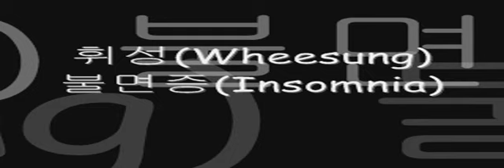휘성 (Wheesung) - 불면증(Insomnia) + lyrics(English & Korean)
Here's the lyrics:

English:

Did you know that I love you
Cant you see my eyes
There's only one, the real slow

The path that Im running is love, love, love, love
But on that path, its all a trap, trap, trap, trap
The inescapable traps give my heart fear, fear, fear, fear
as if its a swamp, swallowing my courage

Little by little I'm becoming smaller
The bright facial expression on the disappearing face
I'm afraid that you'll turn your back and ignore my confession

Laying my head on my needle-like worries
I pretend to sleep though I cant
Because of the thoughts about you that are more life-like than dreams
In the end, I stay up all night

Feels like insomnia X4

Going on the path towards you even though its lonely
No matter how many times I fall Im going to get back up and keep going
but, but, but, but
Watching you and not getting enough sleep
I got sick, sick, sick, sick
If I cant have your love then I cant get better
forever, forever, forever, until i die

Ill be waiting for your permission
No matter how many years, how many lifetimes
Ill be existing for you

This burning love
Even if it gets wet in the tears that fall like tears from the longing
It doesn't grow cold
Everyday, I bite my lips

feels like insomnia X8

Naega dallineun gireun Love, Love, Love, Love
Heona geu giren ontong deot, deot, deot, deot
Pihal su eomneun hamjeongeun mamui geop, geop, geop, geop
Machi neupcheoreom yonggireul samkyeo jeomjeom...

Nan jagajyeo sarajyeoganeun eolgurui balgeun pyojeong
Nae gobaege deungdollin chae oemyeonhal kkabwa jakku duryeowo

Baneul gateun geokjeongeul begoseo oji annneun jameul cheonghago
Kkumboda deo saengsaenghan ne saenggak ttaemune kkeutnae bameul saewo

Feels like insomnia, ah ah

Neoraneun goseul hyanghae oerowodo ganeun gil Love, Love, Love, Love
Myeot beoneul neomeojyeodo ireoseo gal teji But, But, But, But
Jammajeo mot deuldorok neoreul boda geollyeodeun byeong, byeong, byeong, byeong
Ne sarang gatji motamyeon naeul su eobtji yeongyeong...

Yeongwontorok jukdorok neoui heorangman gidarigo
Myeot nyeonideun myeot saengaedeun neoreul wihae jonjaehagetjiman

Ah... bultaneun I sarang...
Geuriume jichyeo naerineun bi gateun nunmure jeojeodo sikji annneungeol...

Maeil ipsureul mulgoseo oji annneun jameul cheonghago